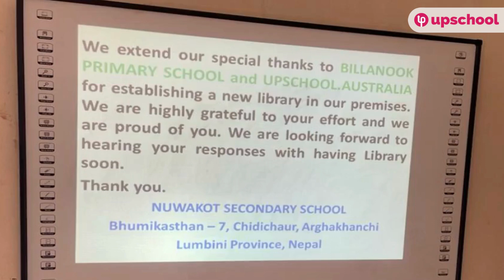Billanook Primary School are Building a Library in Nuwakot, Nepal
Community Feedback from Nuwakot Secondary School, Nepal.